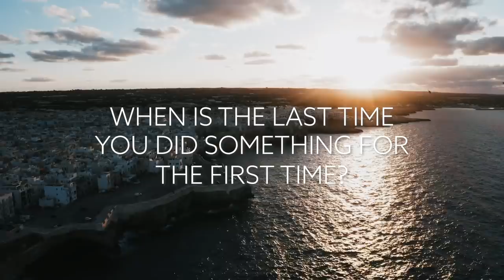A Model Cooking In Italy Vlog... From the Runway to the Kitchen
From Walking the Runway to Training in a Michelin Star Kitchen in Puglia Italy...

Hi,

Happy Monday! I hope you had a good weekend!  I wasn't able to  upload my vlog on Friday because my hard drive with ALL my footage crashed!! So thank you for your patience...I brought it to a repair shop so fingers crossed they are able to recover my memories.

I am excited to share the second vlog of my trip last summer to Italy. I stayed a total of 4 weeks and hope I was able to give you little glimpse of what was going on in the kitchen. Being a chef is really  hard work, something I definitely underestimated. You have to be super disciplined and able to work long hours without any sleep.

Floriano and Isabella became really good friends of  mine in such a short period of time. I felt their love  for Italian culture and food every day when I was with them. Looking back at this trip and the footage makes me miss Europe a lot! Hopefully we are able travel safely again this summer.

xx

Sanne